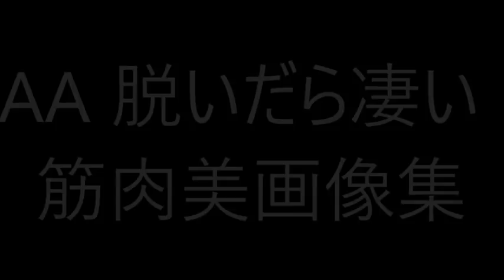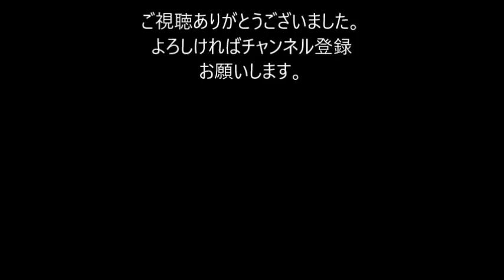AAA 脱いだら凄い！筋肉美画像集 西島隆弘 與真司郎 日高光啓 浦田直也 末吉秀太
【関連動画】
AAA / 「恋音と雨空」Music Video

aaa
aaa 虹
aaa live
aaa ライブ
aaa a-nation
aaa mc
aaa no way back
aaa magic
aaa way of glory
aaa life